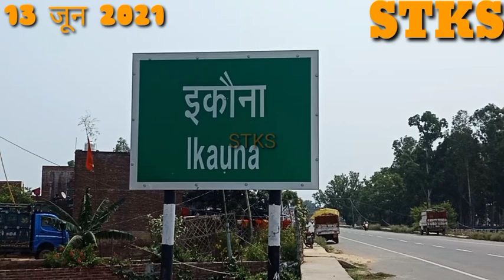सुबह सवेरे 2 वाहनों की हुई टक्कर, सभी बचे सुरक्षित